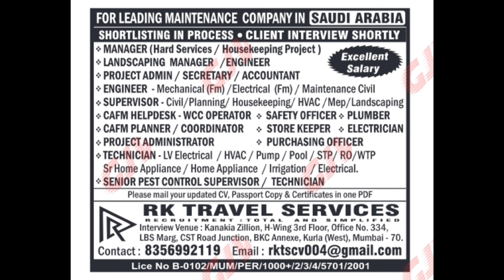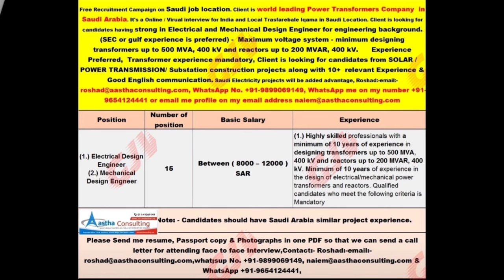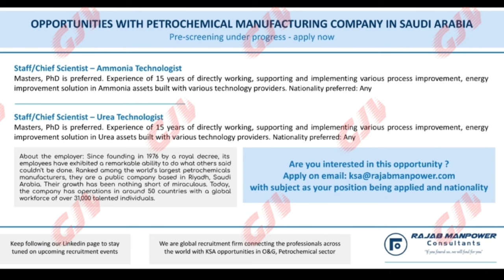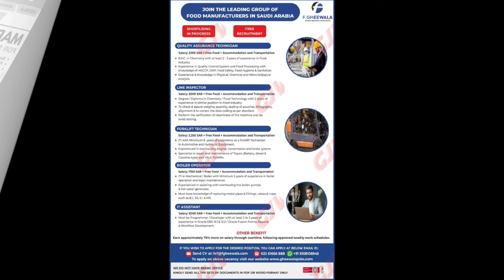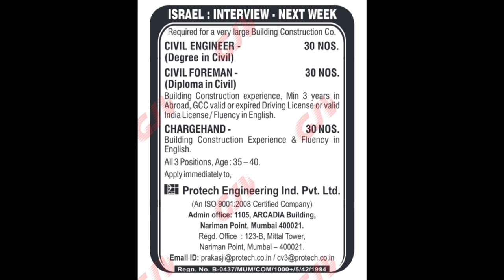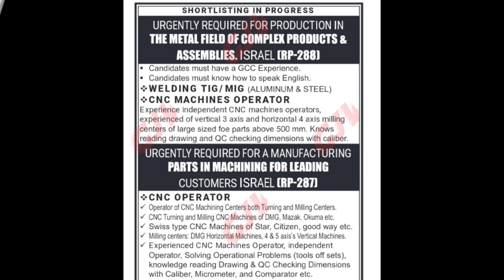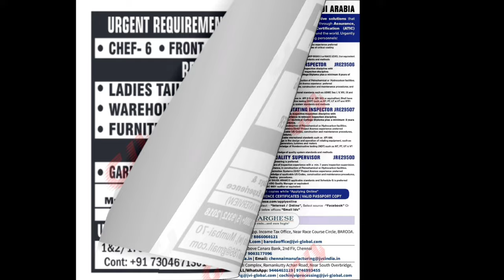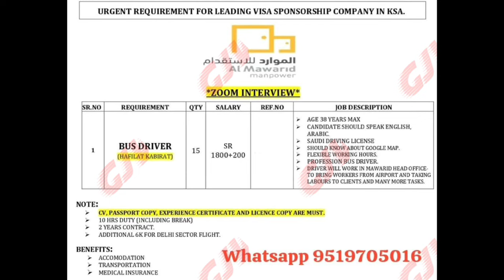27/MARCH/2024 Assignment Abroad Times.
27/MARCH/2024 Assignment Abroad Times.

Your Search :
assignment Abroad Time's Paper
assignment Abroad Time's
assignment abroad times news paper today
assignment abroad times today mumbai
abroad job consultancy in mumbai
assignment newspaper today
assignment abroad times today
gulf job
gulf job new vacancy
gulf Vacancy job
gulf Vacancy paper
gulf vacancy mumbai
gulf countries job vacancy 2024
gulf job interview in mumbai
gulf job opportunities
new jobs in saudi
new vacancy for kuwait
mumbai vacancy paper
want paper mumbai
mumbai abroad jobs news paper
overseas assignment paper today 2023
assignment Abroad times
abroad jobs news paper
gulf job vacancy 2023 Mumbai
abroad times Gulf jobs
job vacancy today Malayalam Gulf
latest job vacancy in Mumbai
today gulf job vacancy newspaper
mumbai gulf job news paper today
gulf assignment newspaper today
best consultancy in mumbai for gulf jobs
gulf visa office in mumbai
gulf visa office in Delhi
mumbai job vacancy 2023
abroad jobs today
out of India job vacancy
job in telangana
new vacancy of bihar
airport job